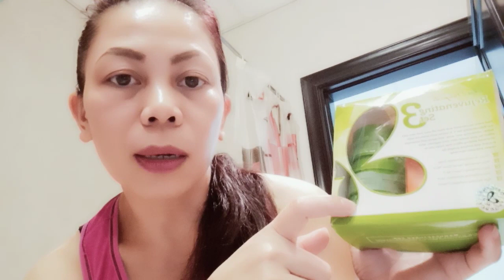Gusto mo Ng Glass skin? Subukan mong gumamit nito| Skin Magical Rejuvenating Set # 3 | Red HeaArted